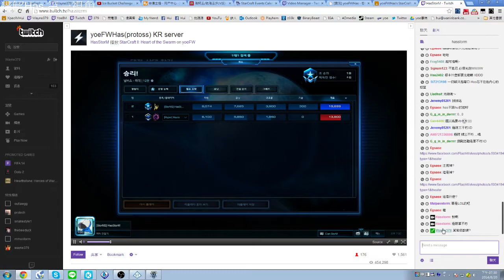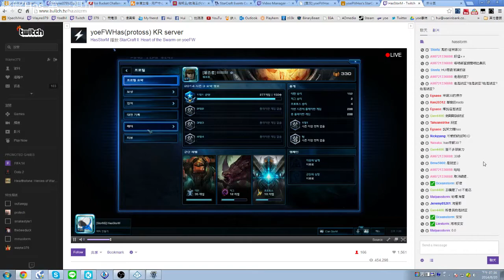2014/8/20 講解Has天梯第一視角 星海2韓服宗師38 第一段~ - 2 / 4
2014/8/20 講解Has天梯第一視角 星海2韓服宗師38 第一段~ -- Watch live 直播網址